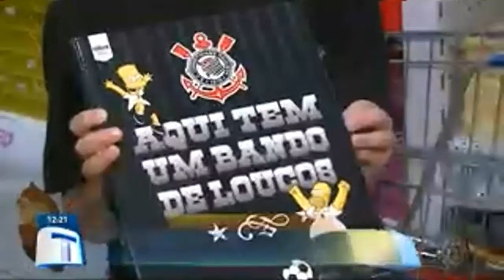Papais e mamães Estudam como economizar com os materiais - Tribuna da Massa (08/01/19)